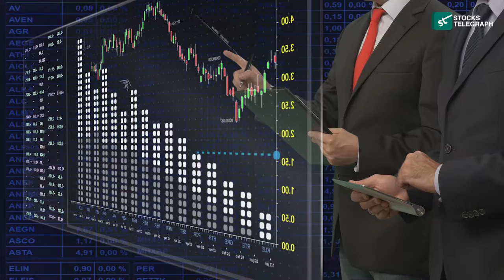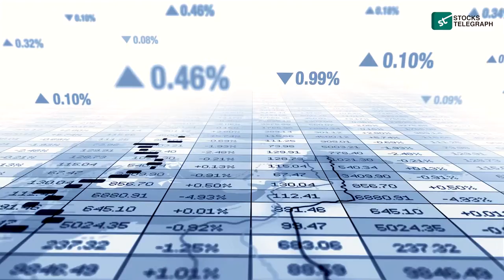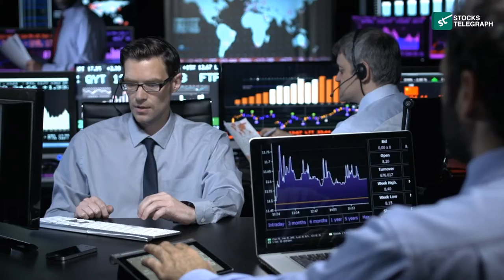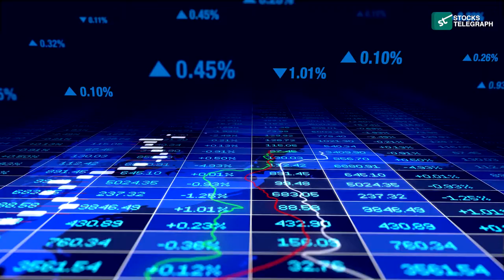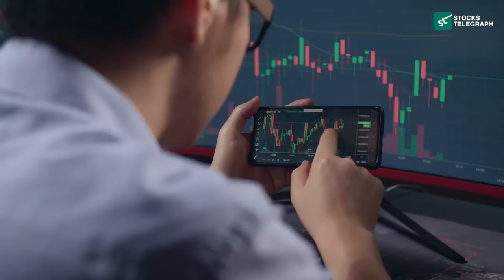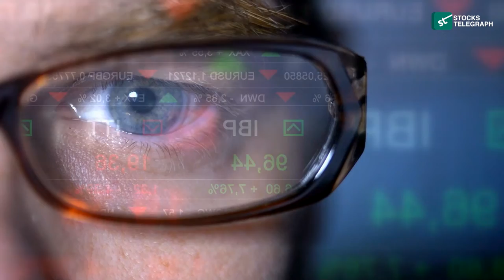Why This Gold Stock Is a Top Pick Among Its Peers!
Discover why Kinross Gold Corp (KGC) stands out as a top pick among its peers in our latest video. As one of the leading players in the gold mining industry, Kinross Gold Corp has demonstrated resilience and strength, positioning itself as a standout investment opportunity. Join us as we delve into the factors driving Kinross Gold's success, including its strong track record of production, strategic mining operations, and commitment to sustainable practices. We'll explore how Kinross Gold's robust portfolio of assets, sound financial management, and focus on shareholder value set it apart from its competitors in the gold sector. Don't miss out on understanding why Kinross Gold Corp is considered a top pick for investors seeking exposure to the gold market.